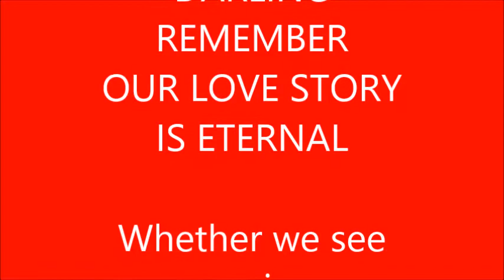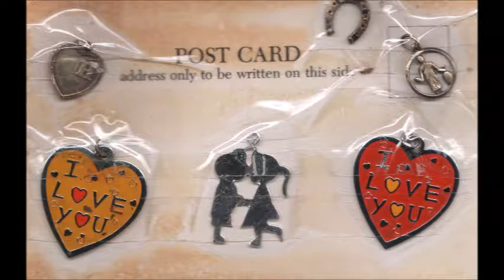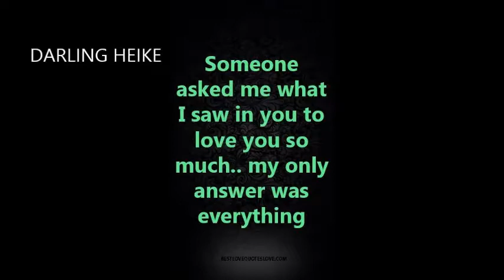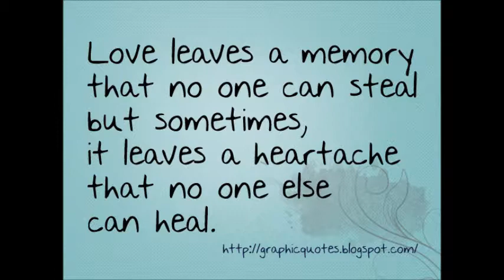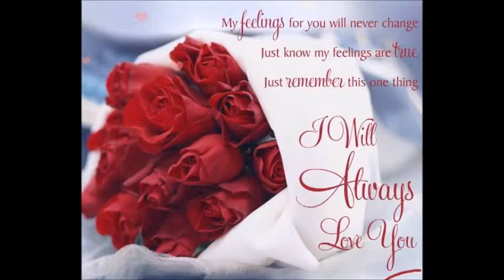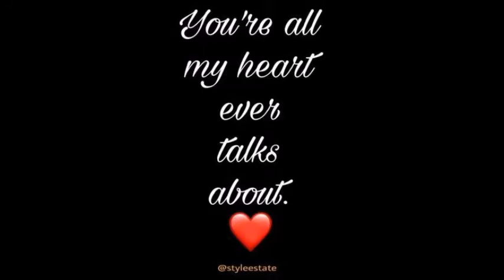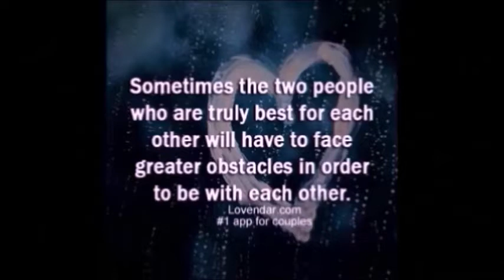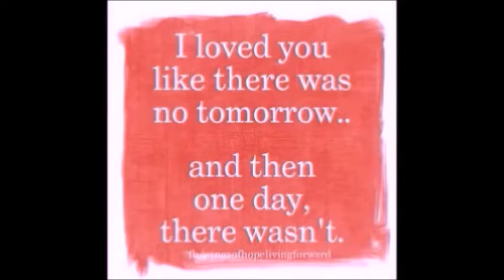HEIKE REMEMBERING WITH MUCH LOVE MAY 1975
My photos of my darling Heike